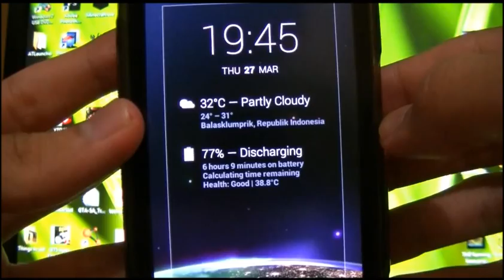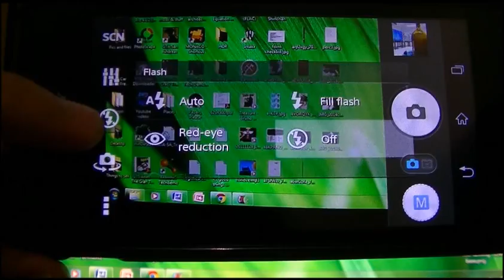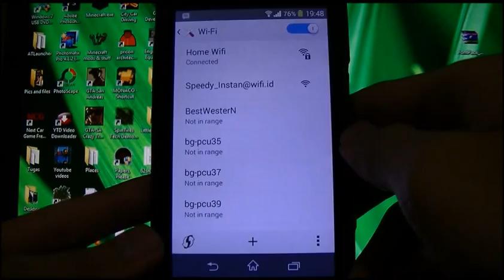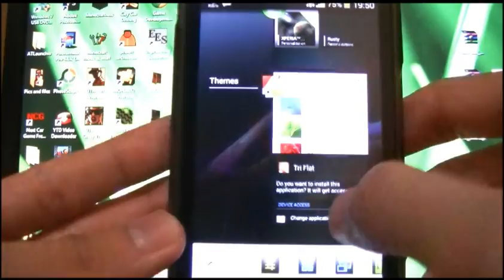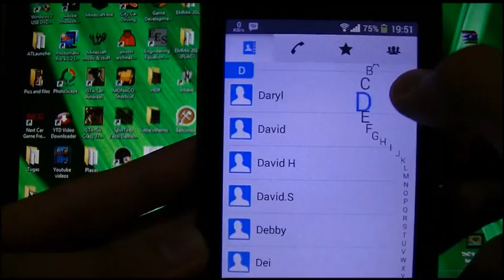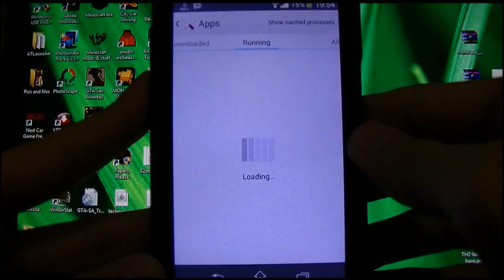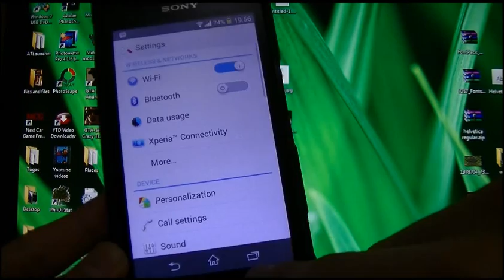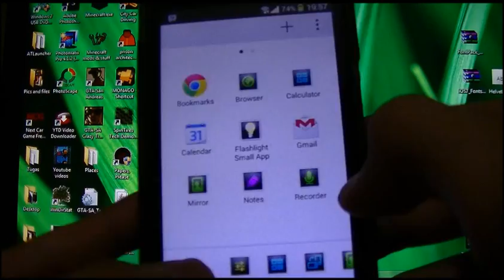Sony Xperia M Official Update Android 4.3 (15.4.A.0.23) + Easy way to root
UPDATE (11/06) : A new firmware update is available for Xperia M single sim version (15.4.A.1.9) that fixes the theme support

The Official Android 4.3 Update for Xperia M (C1905/C1904)
To update your phone, use PC Companion and follow the steps provided.

Official changelog :
- Google Android 4.3 (Jellybean), bringing smooth UI and graphics enhancements
- New version of Battery STAMINA Mode for longer battery life
- Updated camera interface bringing Burst Mode, Superior Auto & More
- Updated applications from Sony featuring Walkman, Album, Movies & More
- Latest security enhancements from Android 4.3

For Xperia M with model C1904 that hasn't received the update yet, try to download this Update Centre APK and install it on your phone. APK

Easy way to root without unlocking bootloader (Tested on XMS & XMD)
1. Make sure Unknown Sources checked in settings, security
2. and click lambda sign
3. Install the APK and press Make it Rain
4. It will automatically reboot and you're rooted but first you need SuperSU with this method : 1.
  2. Scroll down and find the "CWM / TWRP / MobileODIN installable ZIP" download link
  3. Download the file and extract it to your phone/PC
  4. Once extracted, you will find the latest "superuser.apk" inside the "Common" directory
  5. Transfer and install the APK file on your phone

To use GL2SD (prevent reboots):
1. Download Busybox X from playstore and install
2.

Thanks to Julius Alfred Panza for letting me know fix the gl2sd

Credits to geohot (towelroot.com) for making this happen, Chainfire, and CeBits